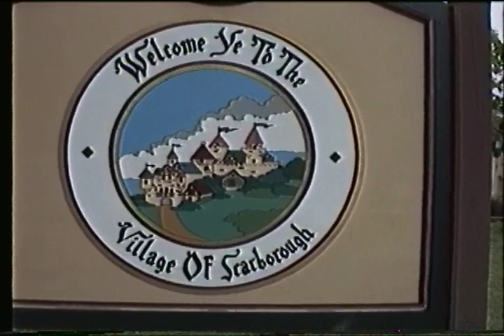SRF Gibbin GlassKnotts 1993